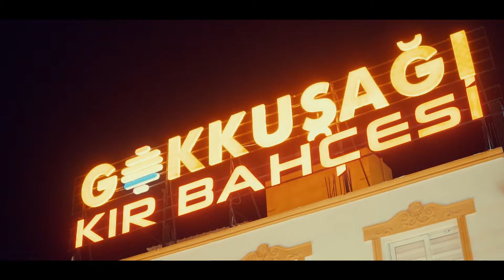Nazlıcan & Ali Klip